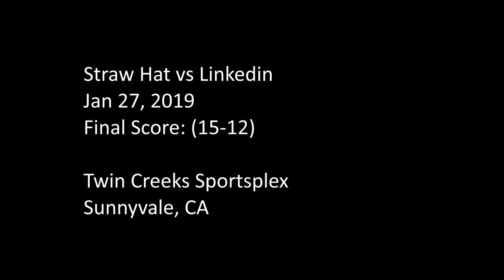Straw Hat vs Linkedin | Jan 27, 2019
Sunnyvale, CA